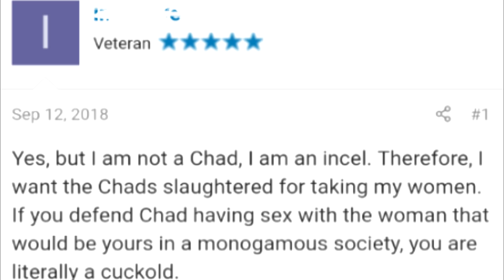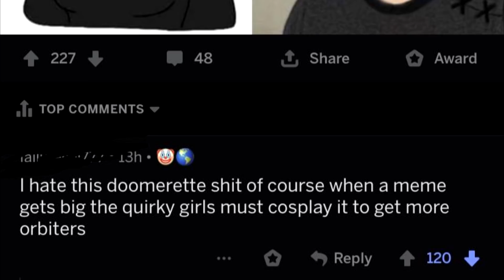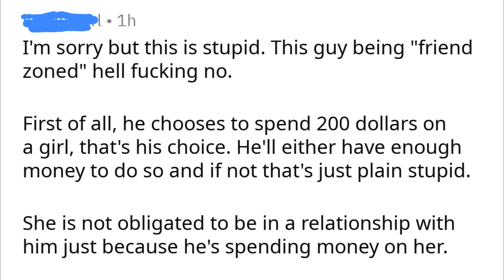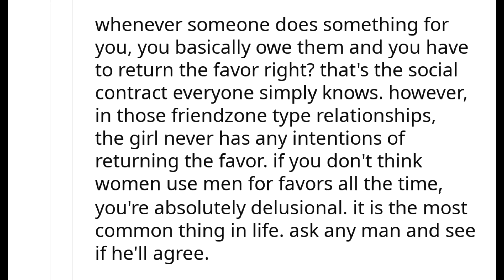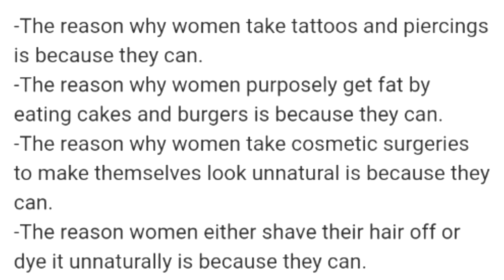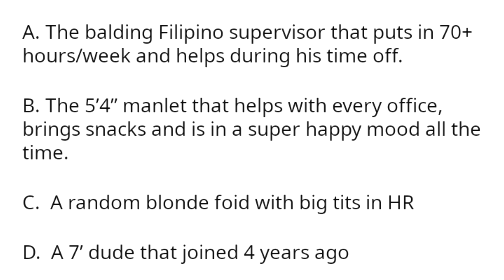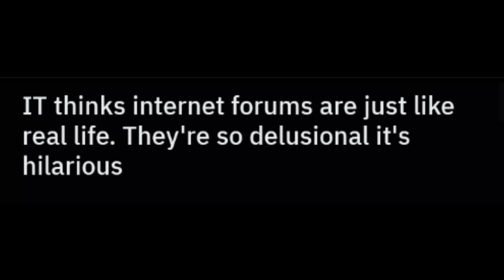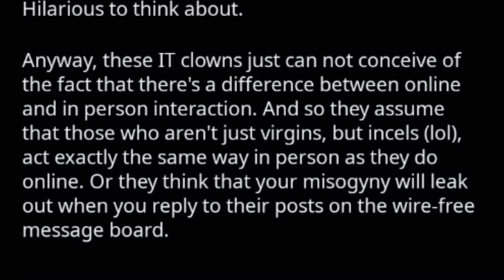r/inceltears Top Posts of All Time #8